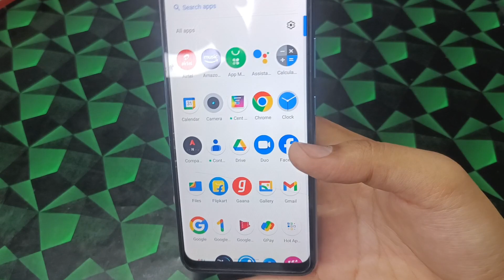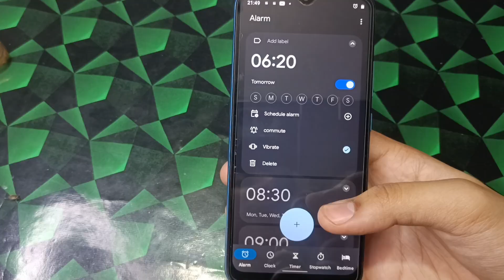How To Set Alarm In Realme Mobile | Realme Me Alarm Kaise Lagaye | Realme Alarm Setting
How To Set Alarm In Realme Mobile Realme Me Alarm Kaise Lagaye

Realme Alarm Setting

Realme Mobile Me Alarm Kaise Lagaye

Realme  Mein Alarm Lagane Ka Tarika Realme Phone Me Alarm Kaise Lagaye

Realme Ke Phone Me Alarm Kaise Lagaye